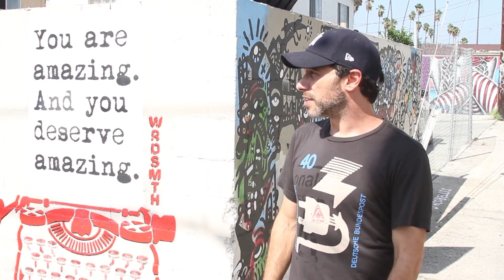Jason Ostro presents "The Gabba Gallery" and "The Alley Project"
I had the pleasure to meet Jason Ostro, the owner and founder of the Gabba Gallery in Historic Filipinotown, LA. If you have the chance, visit the area or one of his exhibitions!

Video by Schmetterfly Films

Director: Nikolas Baumgartner
Director of Photography: Jose Sanchez
Producer: Edwardo Meza